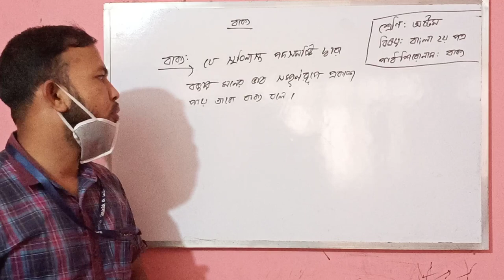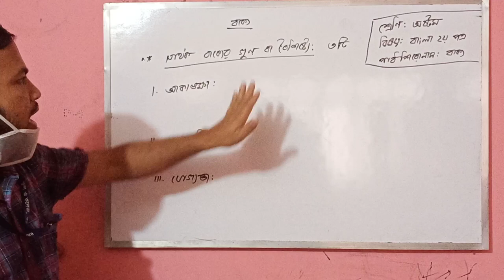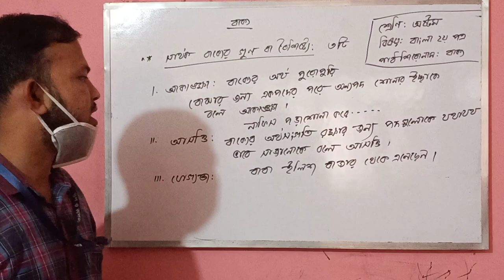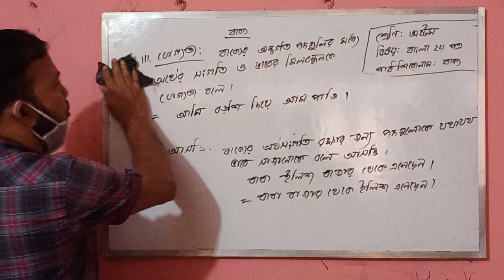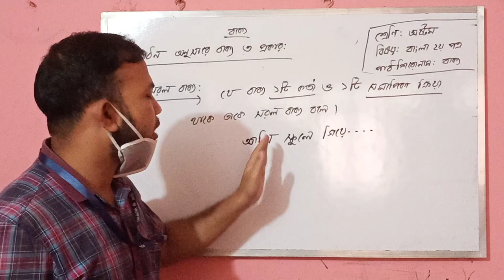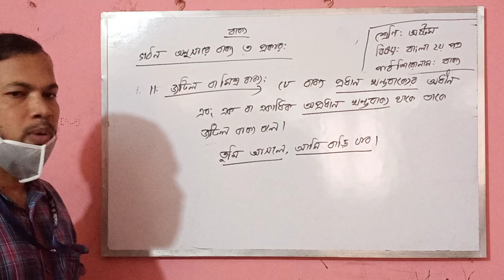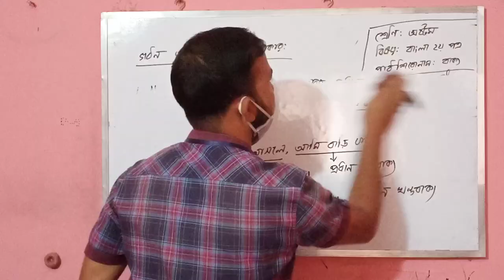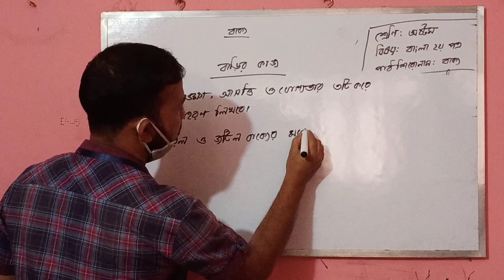Mizan_sir_class8_sentence